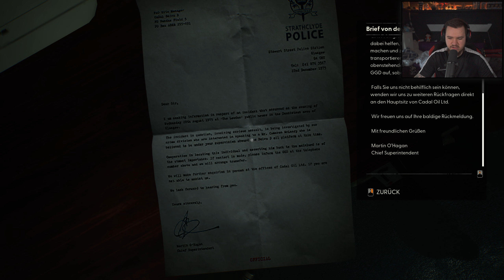IM STICH GELASSEN | STILL WAKES THE DEEP | PART 4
Lets Play Still Wakes The Deep  | Taitutti Still Wakes The Deep  | Still Wakes The Deep